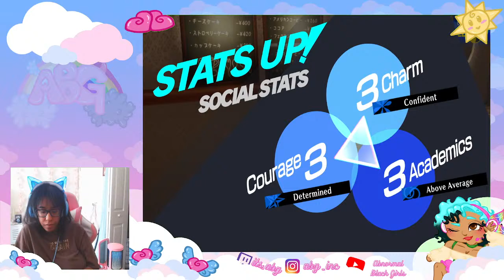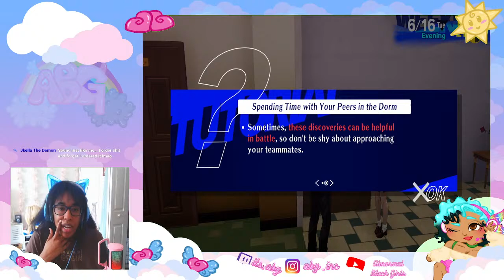New Upgrades and Gadgets!!| Persona 3 Reload Part 6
let's see if I can figure this new power lol